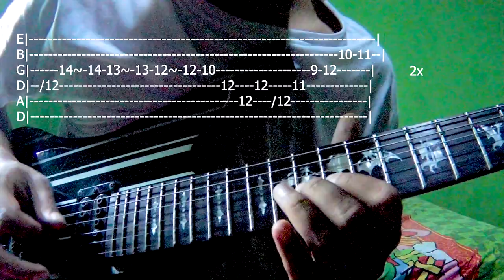Tab Gitar Intro Nightmare - Avenged Sevenfold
Gear
-Schecter Syn Standard
-Sony XZ
-Roland Cube 15xl